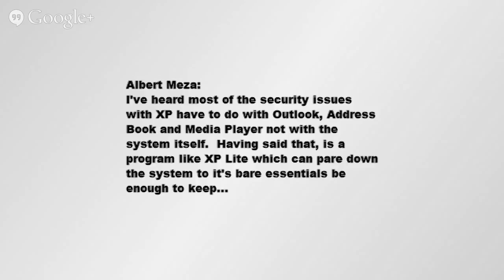Windows XP Support End Date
The Windows XP Support End Date is April 8th 2014, should you still use it?